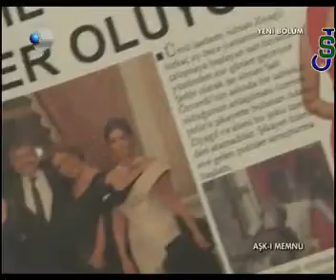Only Kivanc INـــ Ask _i memnu ح64_ ج 2 كيفانج فقط في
Only,behlul, Kivanc, INـــ ,Ask ,_i memnu ــ , كيفانج, فقط, end,tatlitug,,كيفانتش  ,مهند,mohnnad,gumus, نور ,بهلول